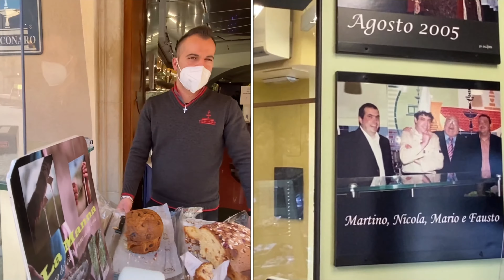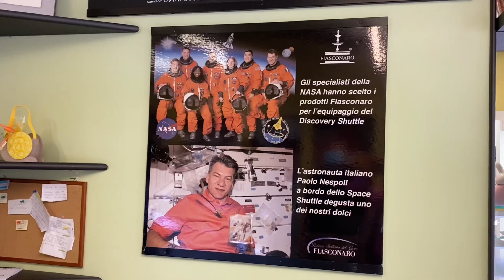Castelbuono - a wonderful surprise south of Cefalù [Fiasconaro panettone & Nangalarruni]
This is a place to fall in love with! Castelbuono would surprise you already while you're headed towards it. The views that open while driving, are magical. You enter a part of Sicily, which is 100% preserved in nature and atmosphere. ❤️

Did you know that in Castelbuono you find the exclusive panettone of Fiasconaro? It represents true craftsmanship and passion for this famous sweet bread, which in fact is a tradition born in Lombardia, but which the Fiasconaro family believed could be produced and established locally - in Sicily, right in Castelbuono! And yes, the products of Fiasconaro taste incredibly, as you will witness - judged by own experience. 😊

For a late light lunch we rumbled into Nangalarruni, as it was one of few places open at that particular hour. Imagine our surprise when it showed to be a Michelin Guide restaurant. The result - an exquisite lunch of local dishes innovatively approached, in a nice familiar atmosphere, offered at a fair price.

Come along on all incredible encounters of this day full of fun surprises!